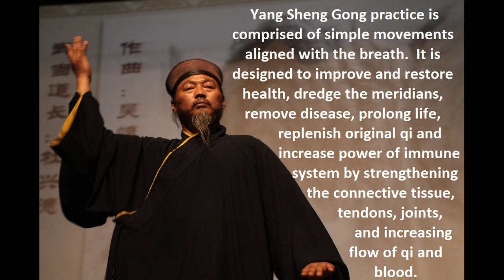Wudang LONGEVITY EXERCISES "Yang Sheng Gong"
‘Above, know the heavenly bodies,
Below, know the earthly principles,
in the the centre, know human affairs,
thus becoming everlasting’.

Spit out the old, take in the new, support the upright, dispel the evil, circulate the eight vessels, remove illness, and prolong life. Daoyin Yangsheng Gong longevity practice is comprised of simple movements aligned with the breath. It is designed to improve and restore health, dredge the meridians, remove disease, prolong life, replenish original qi and increase power of immune system by strengthening the connective tissue, tendons, joints, and increasing flow of qi and blood.

A vital and treasured practice for everyone.

This page has been created by students of the Temple who wish to contribute to the continuity of Daoist practices and teachings on the Wudang Mountain. All of the teachings mentioned in the content of this website are taught in full at the temple by the residing abbot. All proceeds from student fees are used to meet the basic needs of residing Daoists and to maintain and develop the temple. Any excess is distributed by the abbot to local people in need of charity. It is our hope that more people may come to this sacred place to share in the many wisdoms being imparted by Abbot Li Shifu and to cultivate a deeper understanding of the nature of the Self.